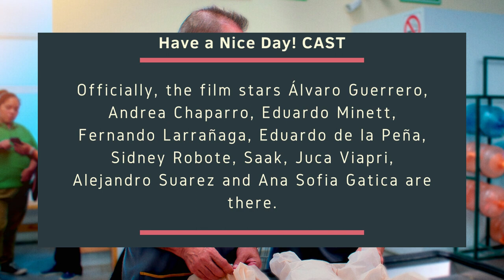Have a Nice Day! Movie Cast, Plot, Review | Netflix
A retired radio host bags groceries to earn money to attend his former employer's anniversary party, where he hopes to reunite with the love of his life.